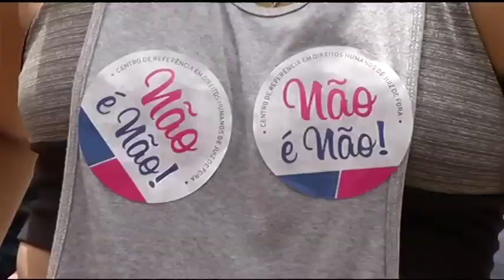JF: Banda Daki - Carnaval 2019